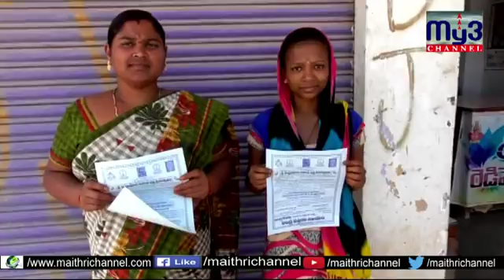సుల్తానాబాద్ లో నిర్వహించనున్న రుద్రయాగసహిత లక్షదీపోత్సవానికి ముమ్మురంగా కొనసాగుతున్న ఏర్పాట్లు